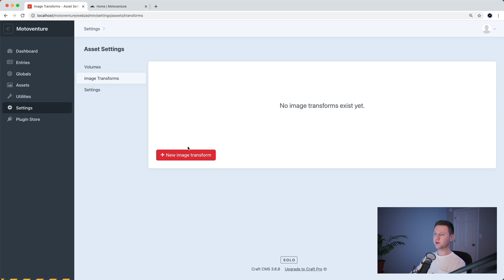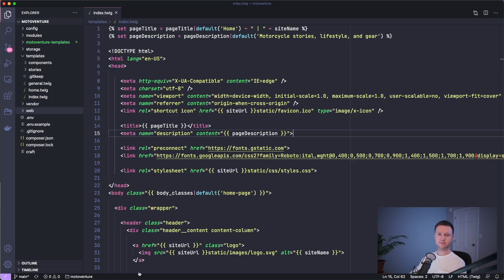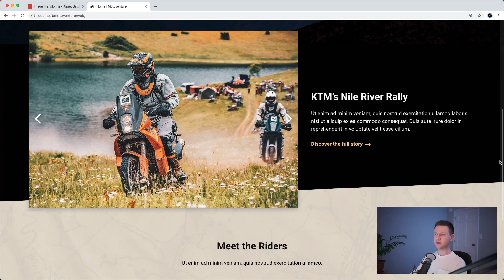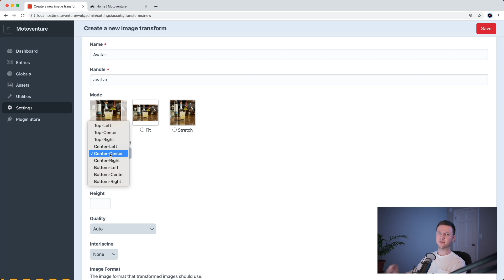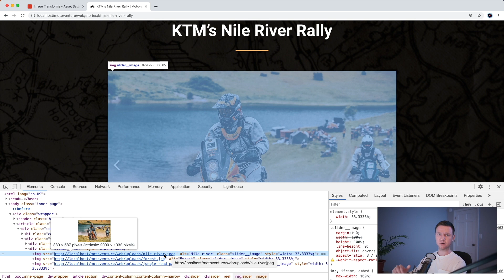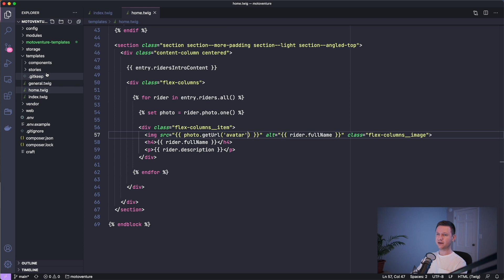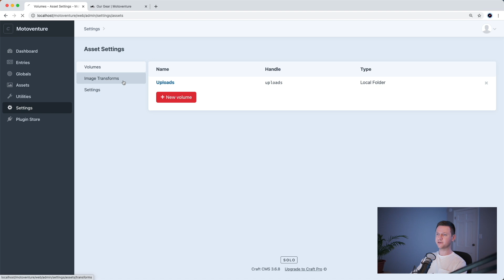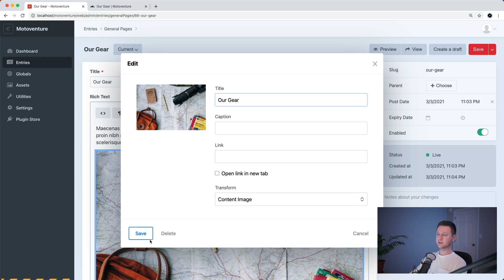Craft CMS Tutorial - Full Website (Part 7) - How to use image transforms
This tutorial shows you how to use image transforms to automatically resize and/or crop any image, even within Redactor rich text fields.

MY DESK SETUP GEAR

🦾 Monitor Mount/Arm

🦾 Microphone Arm

🎛 Microphone Processor

⚡️ Thunderbolt Dock